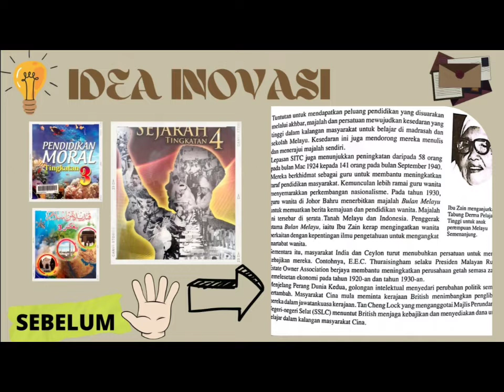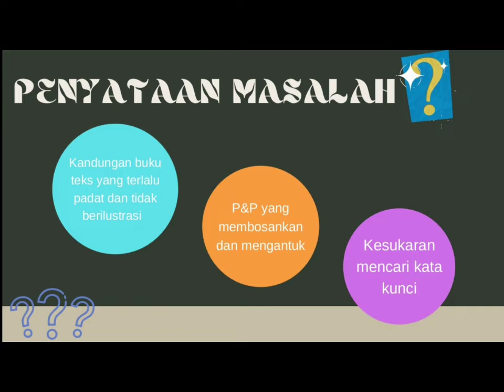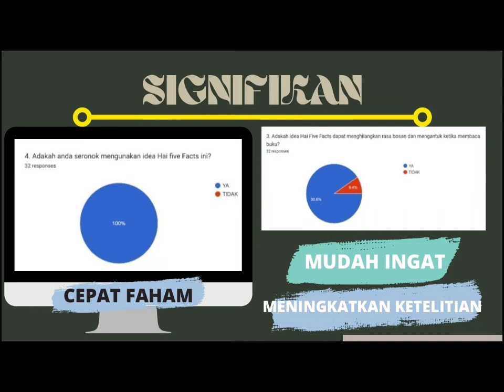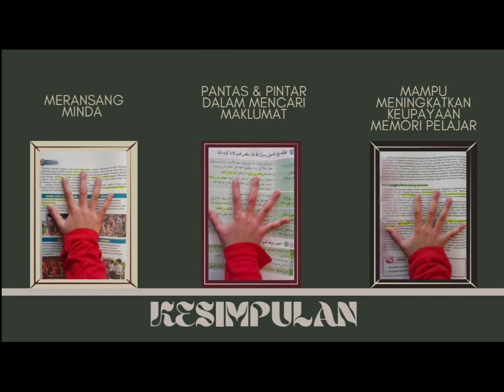HI- FIVE FACTS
PRiIN 2022